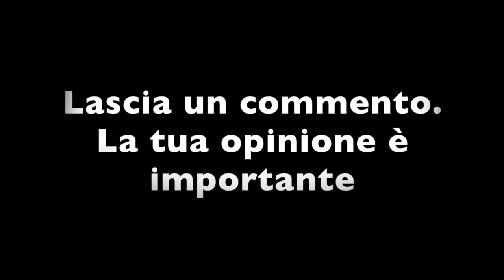NOZZE REALI: ECCO CHI ACCOMPAGNERÀ MEGHAN ALL'ALTARE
Alla vigilia dalle nozze si è scoperto finalmente chi porterà la sposa all'altare.
Dopo le polemiche di questi giorni per l'assenza del padre di Meghan che come da protocollo avrebbe dovuto essere lui il cavaliere, si è scatenato il toto accompagnatore.
Sarà la mamma Dora. Unica rimasta della famiglia e partecipare alle nozze dopo che i vari fratelli e sorelle son da mesi che stanno sparlando della sorella su tutti i giornali di gossip.
Ricordiamo che Thomas Markle, il padre di Meghan non sarà presente per via di un'operazione al cuore. Situazione davvero difficile per la sposa che celebrerà il suo matrimonio quando il padre sarà sotto i ferri.